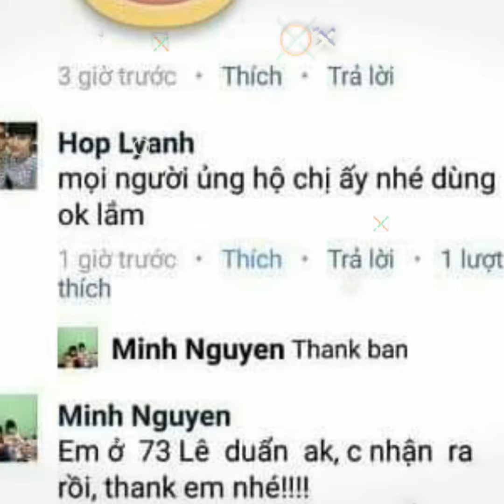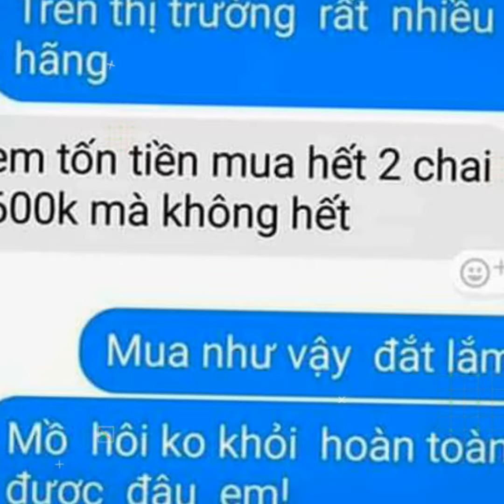THẢO MỘC KHỬ MÙI HÔI NÁCH HÔI CHÂN RẺ, CHẤT LƯỢNG NHẤT QUẢ ĐẤT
Hà nội kỷ niệm.
Nay đi bán hàng,tạt qua nhà chị bạn ở đường lĩnh nam ăn bún sườn mọc..
gặp bạn,ăn ngon lại được thông tin mát cả ..ruột!
vừa thấy mình,chị đã khen :

-EM ƠI ,THUỐC TRỊ HÔI CHÂN CỦA EM TỐT THẾ,CHỒNG CHỊ BÔI KHÔNG CÒN MÙI GÌ LUÔN,ĐỢT TRƯỚC TOÀN CÃI NHAU VỀ MÙI TẤT ,CHỊ CỨ BẮT RỬA CHÂN BẰNG XÀ PHÒNG MÀ VẪN HÔI,LẠI CÒN DÂY VÀO CHĂN KHÔNG NGỬI ĐƯỢC,THUỐC CỦA EM RẺ MÀ NHIỀU,LẠI CHẤT LƯỢNG QUÁ TỐT LUÔN,ANH CŨNG DÙNG NHIỀU LOẠI RỒI,CỦA EM THÍCH NHẤT...
ANH LÀM LÁI XE,ĐỂ CHỊ BẢO ANH GIỚI THIỆU KHÁCH CHO EM...
EM CẢM ƠN CHỊ NHIỀU!!
điện thoại đang sửa nên mất sdt của chị để đính kèm ,câu chuyện thật 100% nha các chế!
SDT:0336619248